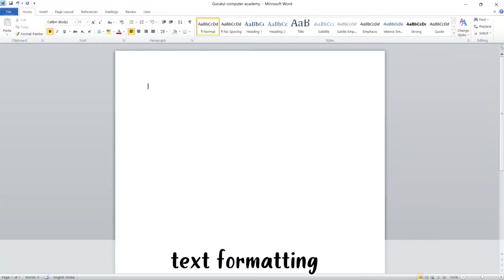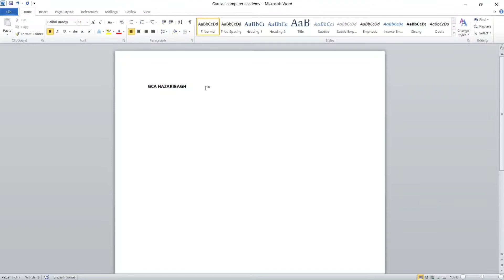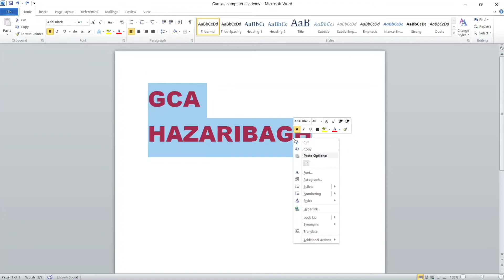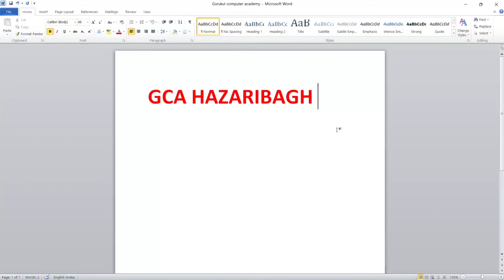Text formatting in Ms Word || How toadd or change format of any text in Ms Word? || Video 4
text formatting bold italic underline face colour